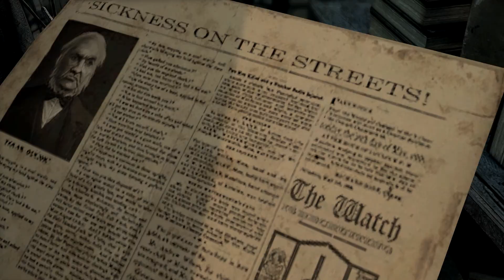Thief Gameplay Walkthrough Part 4 - Death... and there's Basso.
Raidcall ID: tomokl